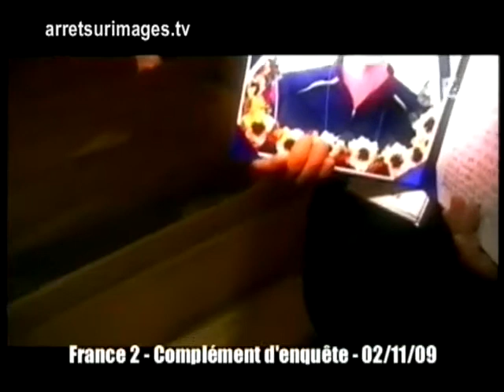Arrêt sur images, chronique Pierre-Henri Moreau sur la représentation de la mort à la TV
Arrêt sur images, Daniel Schneidermann, Pierre-Henri Moreau